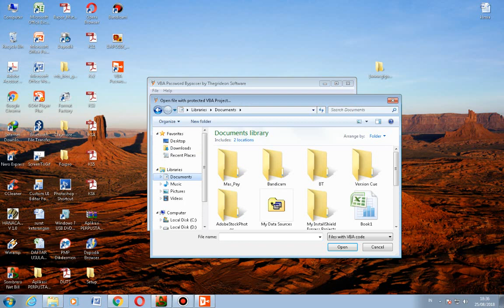Bypass VBA Password Excel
Cara Membobol Password VBA Password Ms. Excel